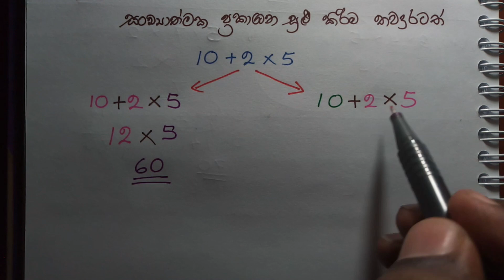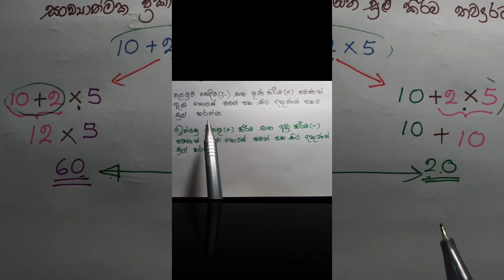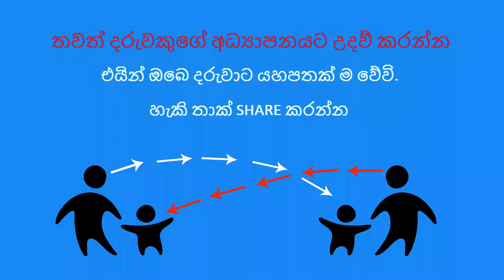Grade 7 maths lesson 3 - How to operations on whole numbers sinhala (Purna sankaya ganitha karma)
Edu Zone - Grade 7 maths lesson 3 sinhala
Operations On whole numbers -Sinhala
Purna sankaya matha ganitha karma

Maths sinhala
Maths sinhala tutorial